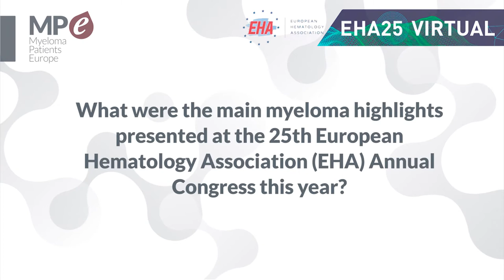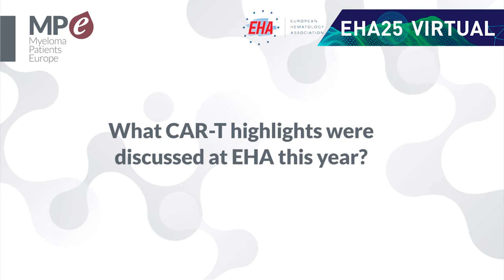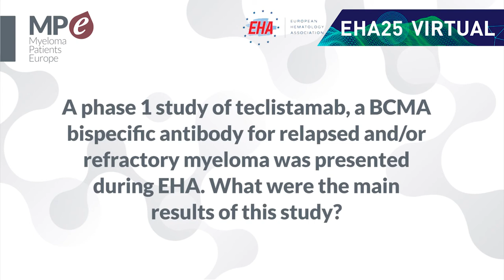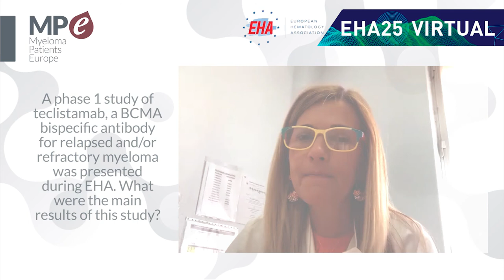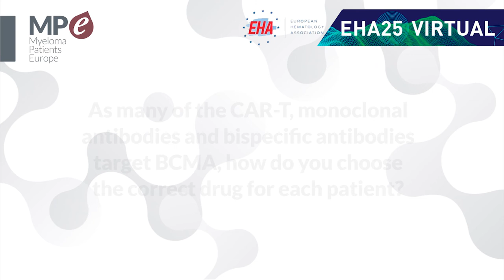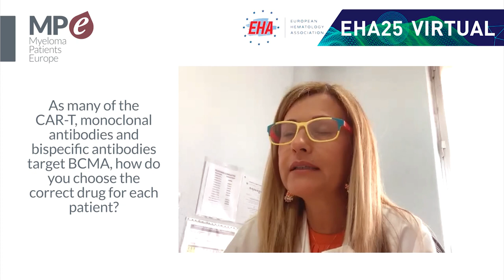EHA25 Virtual - Myeloma highlights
Interview filmed with Dr María Victoria Mateos, Director of the Myeloma Unit at the University Hospital of Salamanca-IBSAL in Spain, to summarise the most important myeloma highlights presented at European Hematology Association’s annual congress (EHA25 Virtual), held from 11 June to 21 June 2020.